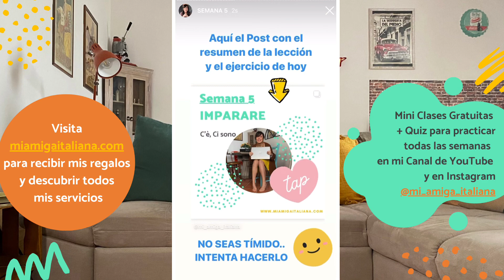Como usar C’È & CI SONO en italiano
¿Cómo se usan "C’è, Non c’è, Ci sono, Non ci sono"?
¡Bienvenidos a la lección IMPARARE de la Semana 5 de Mi Amiga Italiana! Esta clase es para aprender italiano escuchando diálogos de la vida diaria.
Ya se lo había adelantado un poquito en la lección RICORDARE de la Semana 4 donde les hablé de los verbos ESSERE vs STARE pero hoy con esta clase te voy a aclarar cualquier duda.

NOTA: Cada semana incluye cinco mini clases gratuitas según la metodología R.I.C.A. que explico en mi página web miamigaitaliana.com (Ricordare, Imparere, Comprendere, Andare + Vivere in Italia). Un consejo: de vez en cuando para el Video para leer bien y tomar notas. Después de ver todas las clases de esta semana, mira el Video con el Quiz 4, para practicar lo que aprendiste.

PS. Estas clases están publicadas también en mi perfil de Instagram @mi_amiga_italiana. Visita mi página web para recibir 2 GRANDES REGALOS
- una Lección en línea de 30 minutos conmigo!
y descubrir todos mis servicios, como lecciones en línea personalizadas, apoyo para encontrar trabajo en Italia y mucho más!